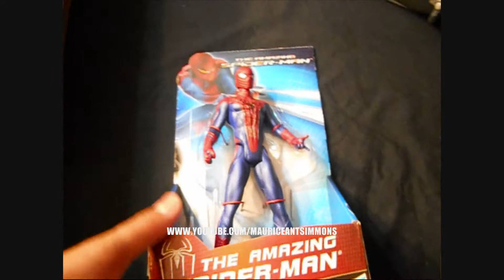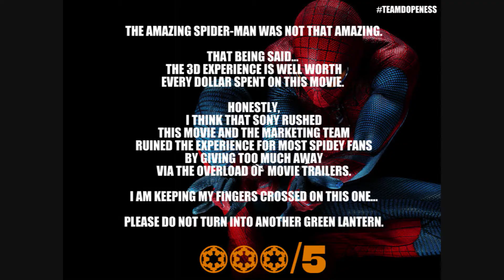TASM Action Figure Review (Spider Man Hero Action Figure)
This action figure from Sony's The Amazing Spider-Man (Spider-Man Reboot) The quality of the action figure is amazing. But this Hero Action Figure does not bend at the legs or arms. My guess it is a Hero "display" purpose figure. I don't recommend it unless you want it for display or for your collection.

The dog at the end of the video is my Son, Sam, the retired Military Working Dog! He had fun with Spidey! lol. Not really, just for show. DO NOT FEED SPIDEY TO YOUR PETS! Sam is a trained dog that does not bite unless commanded to. ;-)

MORE AMAZING SPIDER-MAN VIDEOS COMING SOON! WE NEED TO SUPPORT THIS MOVIE!!

FOLLOW TEAMDOPENESS ON TWITTER TO WIN COOL PRIZES!
ME: @SMALLVILLE_NBD
‏MIKE: @mbullett2